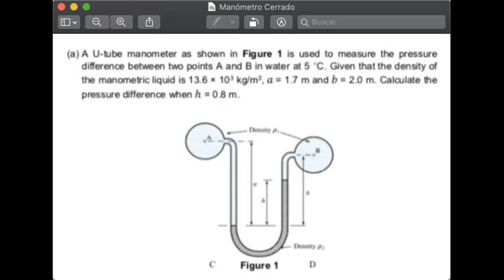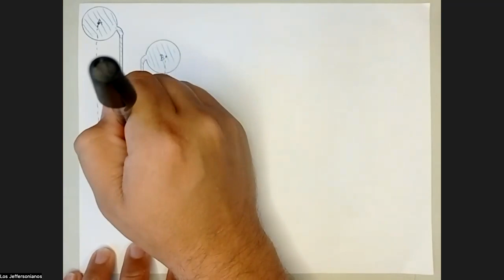Ejercicio Manómetro Cerrado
Fluidos. Presión. Manómetro Tubo U